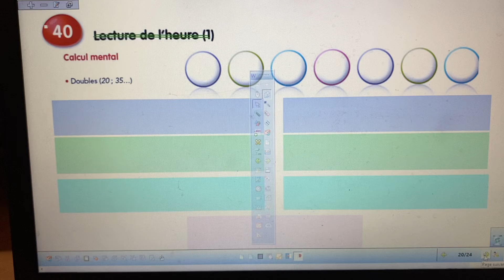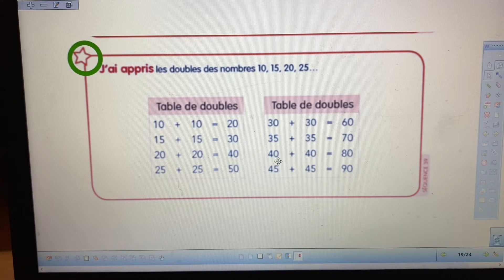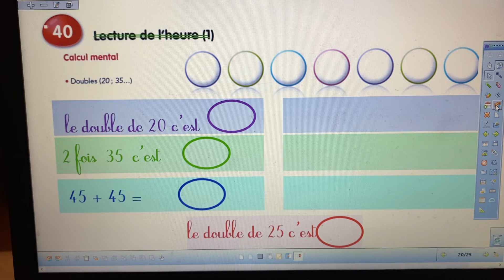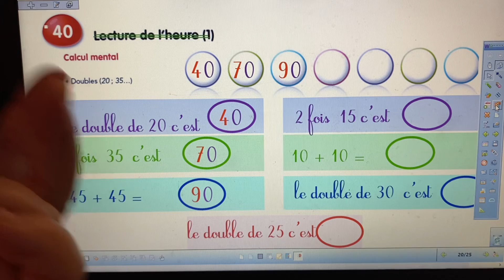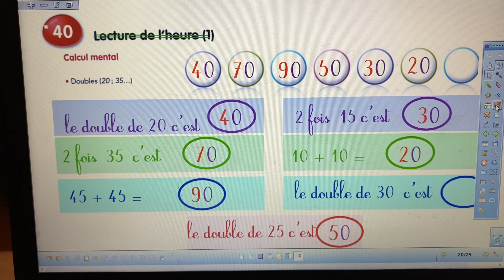Calcul des doubles 10 et 10 ; 15 et 15 ;